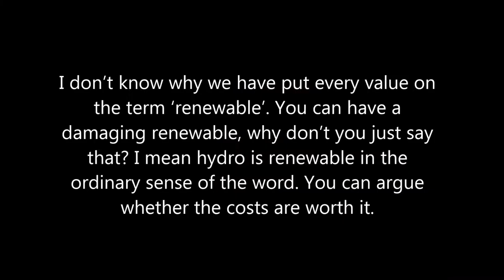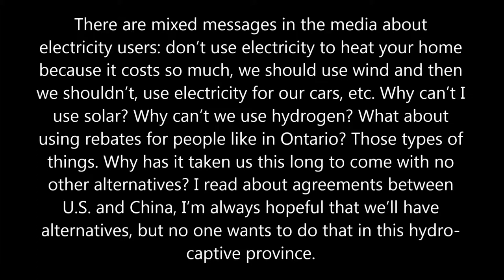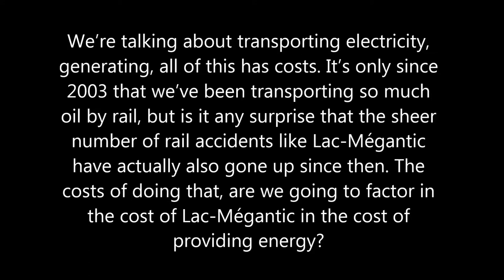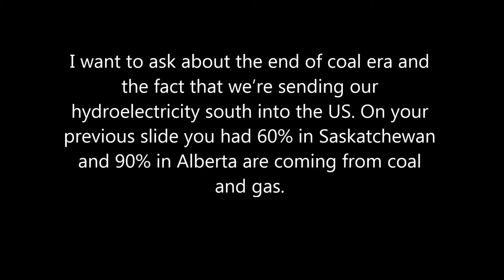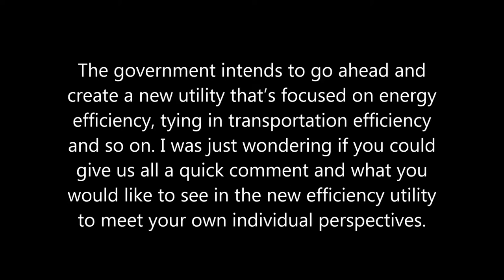Understanding Energy in Manitoba - Questions Part 2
Our panel continues to answer questions from the audience.